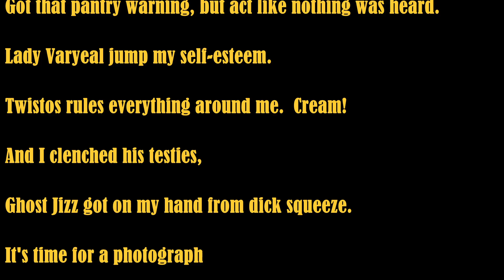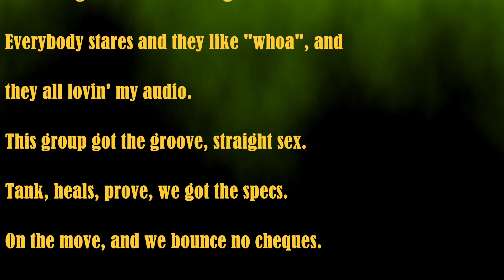Tedred's Got The **** by Tedred Bootknocker